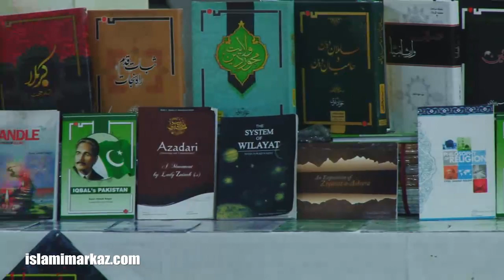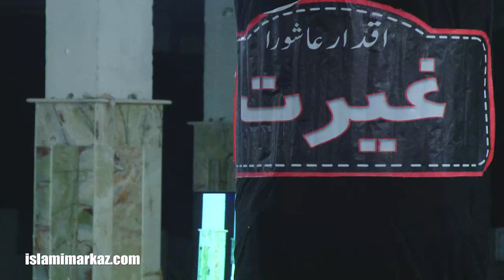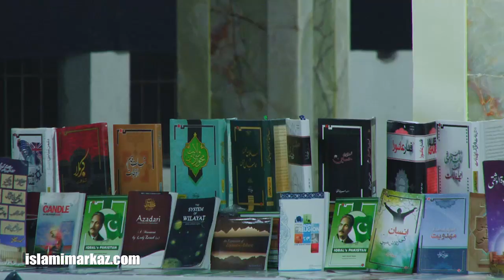Majlis#04 |Part 01 | Qayam e Imam Hussain (a.s) Ka Makki Marhala | 2019